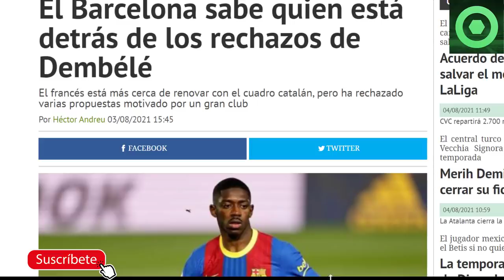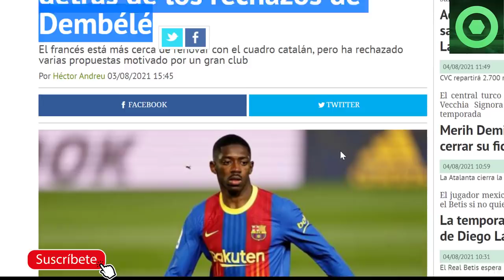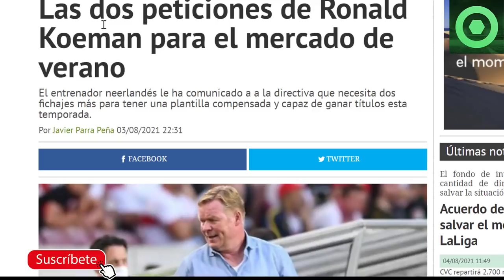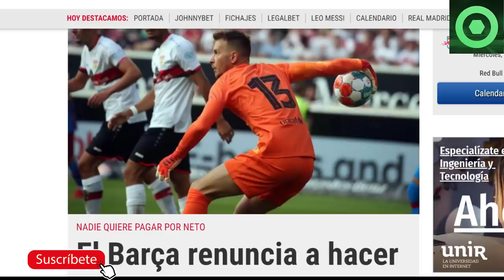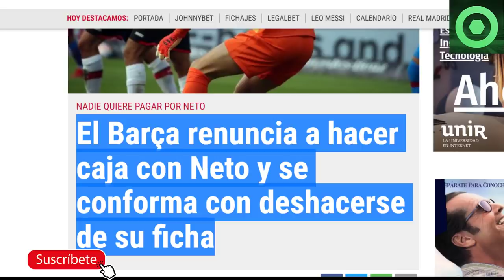🟥¡VAMOS! EXTRAORDINARIO ANUNCIO para el BARÇA y MESSI 🟥 BRUTAL NOTICIA de DEMBELE 🟥 MERCATO BARÇA 🟥